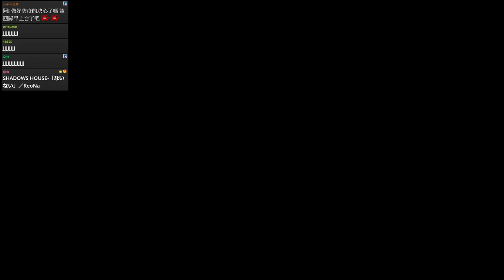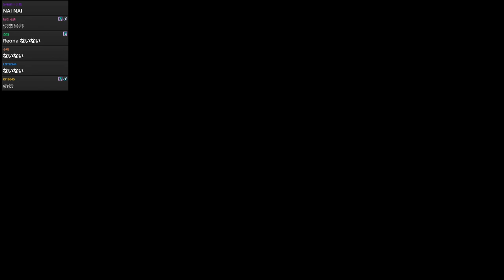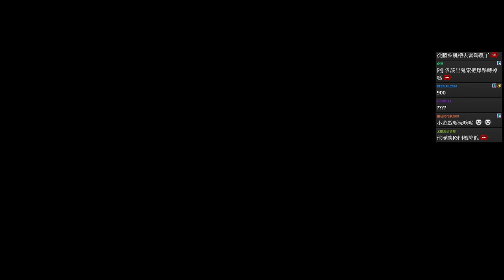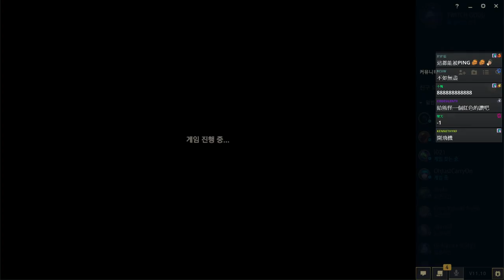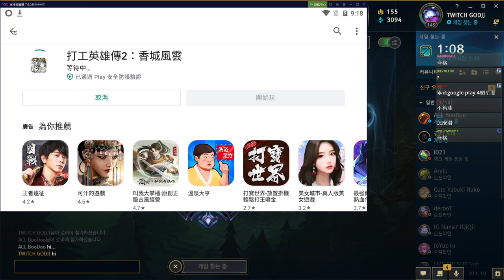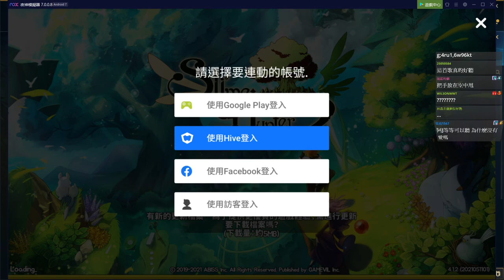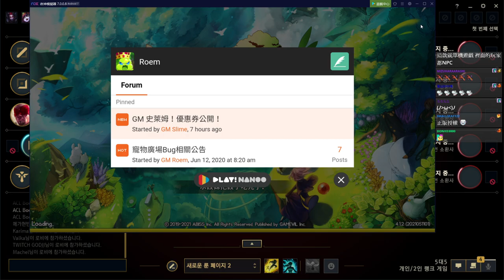20210512【GodJJ實況存檔】我要上菁英 看台防疫 !中獎請填單 YouTube搜尋Ｊ群玩家-1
由於VOD內的 超級英雄 格鬥遊戲的戰鬥背景音樂都是版權音樂，
所以全部都剪掉了，請直接到下面連結觀看喲！